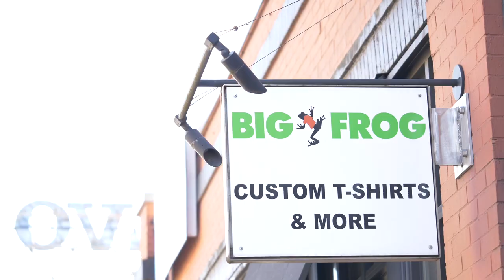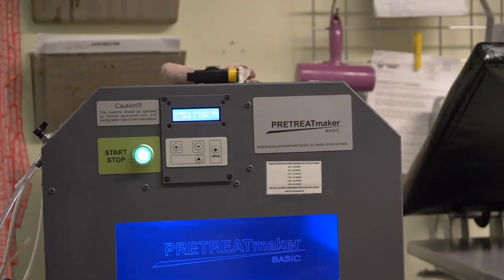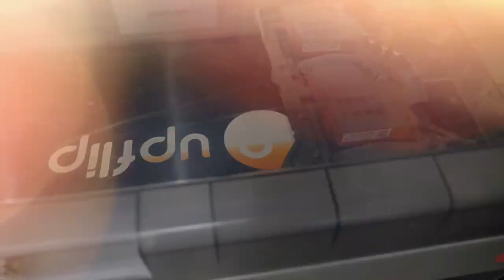How to Start a $500K/Year T-Shirt Business (Pt. 1)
Are you wondering how to start a t-shirt business? Are you looking for a creative business with a big revenue potential? How does $500K/year sound? That’s a very doable figure for a t-shirt business, and in this interview we’ll find out how.

Sanford Booth started his t shirt printing company after the 2008 recession brought his real estate career to a halt. He saw a franchise opportunity from Big Frog and knew the company would be a good fit for his hometown of Portland.

They built a name for themselves partnering with area charities, clubs, and schools. That mutual love between Big Frog and the community has been a huge part of their success.

Today, we’ll get Sanford’s advice on how to start a t-shirt business. He’ll share how much it cost him to get started and what equipment is a must-have for a custom t shirt business. We’ll talk numbers, too, finding out what kind of margins and revenue a new business can expect in their first year (and how to grow it every year that follows).

You can’t run a successful business without customers. We’ll find out how Sanford got Big Frog’s name out there when he first opened his t-shirt business and which advertising approaches have given him the best return on his investment.

Keeping those customers satisfied is crucial, too, especially in 2020 when every sale counts. We’ll learn Sanford’s approach to keeping people coming back and his advice to other business owners on getting through a crisis.

Resources:
- Start or Grow Your Business with UpFlip Academy
- Find Out More About Sanford's T-Shirt Business

Timestamps:
0:00 Intro
1:33 Explaining Big Frog
2:39 Initial Costs, Breaking Even & Revenue
5:22 Biggest Expenses
6:28 The Garment Printing Process
8:52 Profit Margins
9:23 Advantages and Disadvantages of Franchising
10:34 Outro